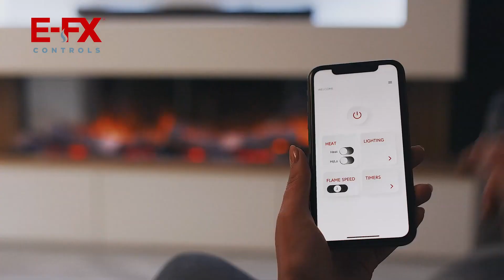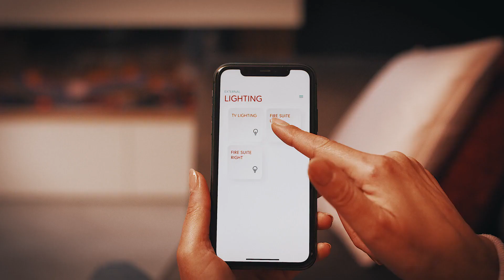Flamerite Fires E-FX Range of Premium Electric Fires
Flamerite’s premium E-FX range offers stunning large landscape-format fires that deliver a truly impressive and lifelike flame display, viewable from anywhere in the room. The fires feature non-reflective Ultra High Definition glass, and their dynamic flame picture is enhanced by adjustable flame speeds and animations. Authentic animated logs, smouldering embers, and shadow-enhanced downlighting further elevate the visual experience. Available in four sizes - 1000, 1300, 1500, and 1800—the E-FX range is the ideal choice for creating a striking, modern media wall.